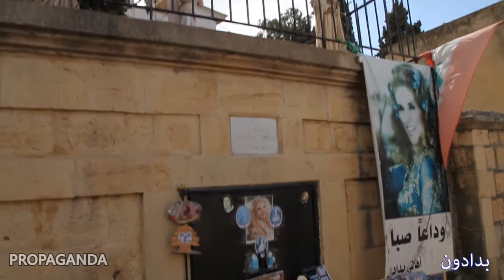Bdedoun - بدادون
Report about the Lebanese village Bdedoun
ريبورتاج عن بلدة بدادون

Propaganda & OTV Channel co-production
Director Gino Aoun
TV Show: Leouna Aal Seha
2015